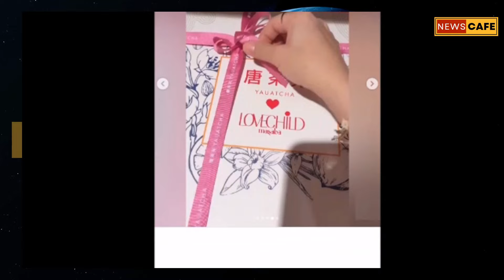Kundali Bhagya : Shraddha Arya Back on the Set; Paras Kalnawat's Sweet Gesture Towards Mom to be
Kundali Bhagya : Shraddha Arya Back on the Set; Paras Kalnawat's Sweet Gesture Towards Pregnant Shraddha Arya